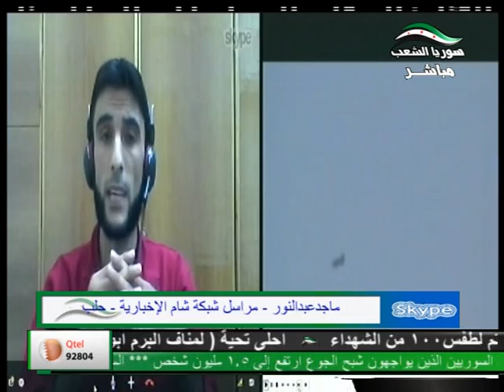شام قناة سوريا الشعب مداخلة مراسل شبكة شام الاخبارية ماجد عبد النور من حلب 25 9 2012